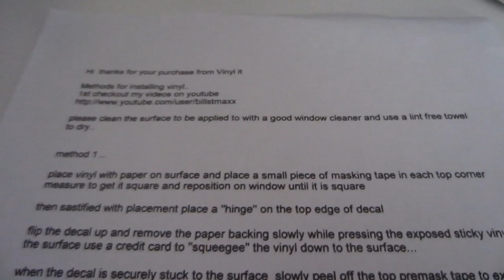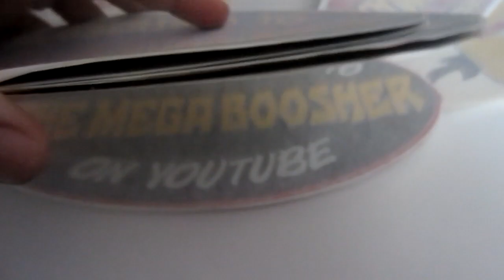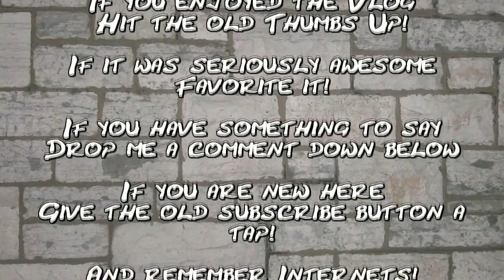(Day 343) - 12-30-2011 - Sorta new stove